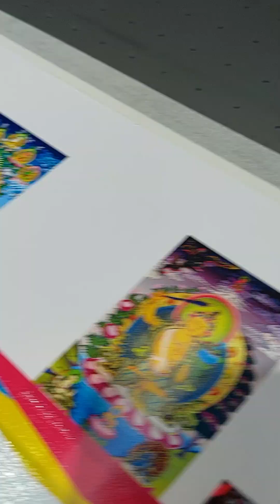VLOG - Bruno viaja para china EP 06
Tá no ar o episódio 06 do Bruno na China!

Siga acompanhando o Bruno Viaja, onde nosso especialista em tecnologia Bruno Brandão vai gravar toda a sua rotina na China, mostrando as fábricas, máquinas, novas tecnologias, conversas com especialistas e um pouquinho sobre a cultura do país.

Fiquem atentos nos próximos episódios pois ainda tem muita coisa nova para o Bruno mostrar, inclusive algumas novidades que a AKAD trará futuramente! 👀